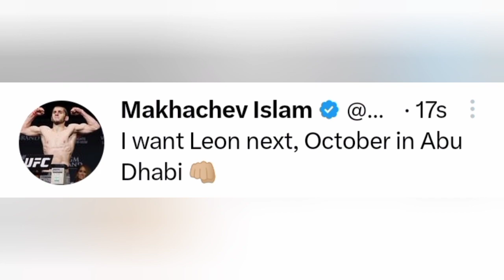UFC Fighters react to Leon Edwards beating Kamaru Usman on UFC 286 Trilogy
Leon Edwards vs Kamaru Usman 3